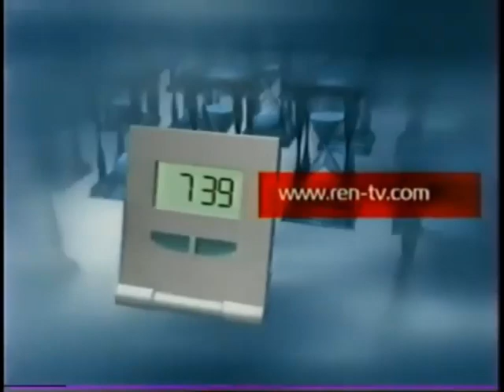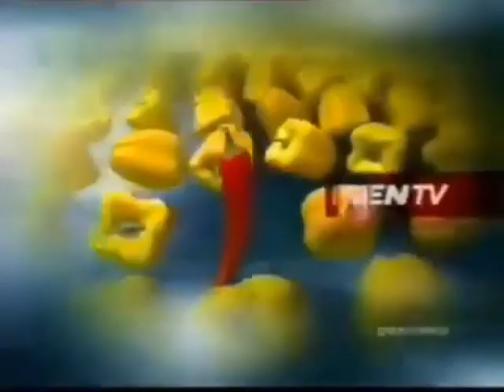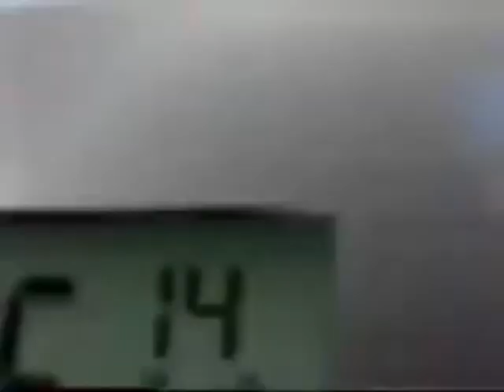Заставка рекламы (REN-TV,09.02.2004-03.09.2006)